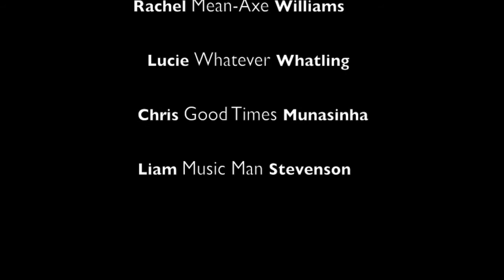Strudel Christmas Music video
Strudel is a design agency in London, They are a lovely bunch of people, who really helped me understand different aspects of work places :D make sure to check out there twitter :